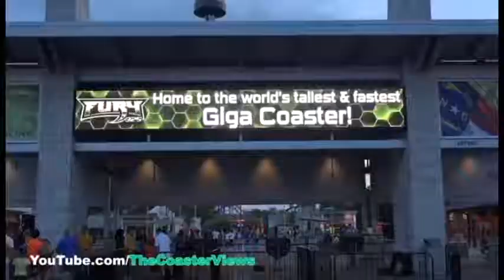Eurobeat can literally go with anything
even rollercoasters
 coasterviews video